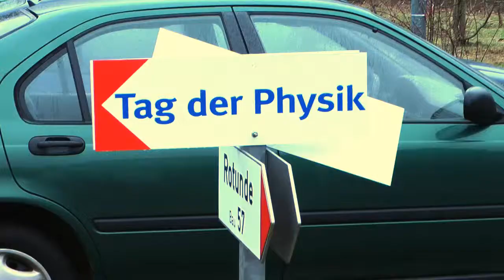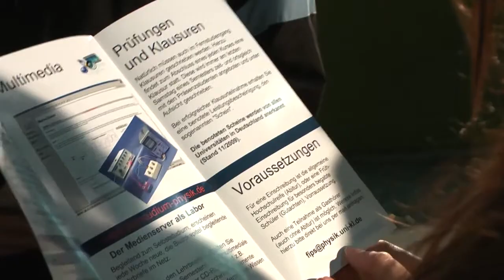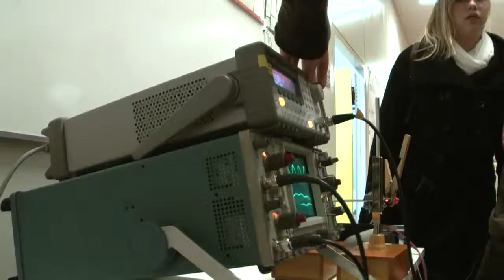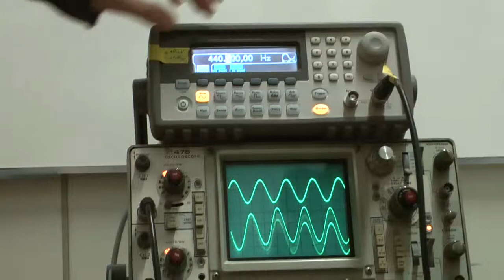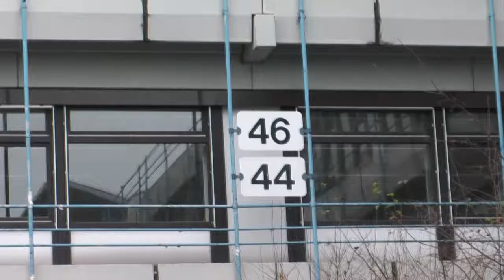Tag der Physik 2009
Einblick in den Tag der Physik 2009